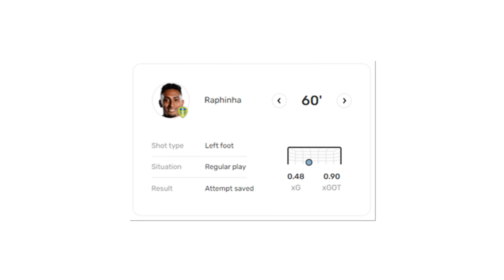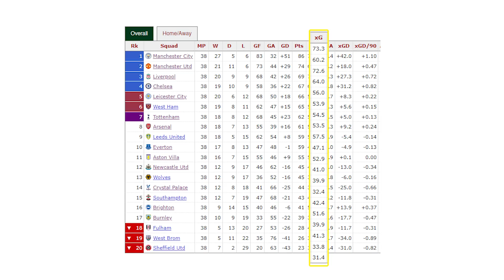Apa Itu Expected Goals atau xG | Penjelasan Mudah & Singkat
Metrik terbaru yang bisa diturunkan jadi banyak metrik lain ini kian marak digunakan. Klub seperti AS Roma, Wolves, Fiorentina, dll sudah menyatakan menggunakan jasa provider statistik seperti Statsbomb.

Bahkan klub sekelas Liverpool mempunyai departemen sendiri untuk data analisis. Kami jelaskan dengan singkat & semoga mudah dipahami.